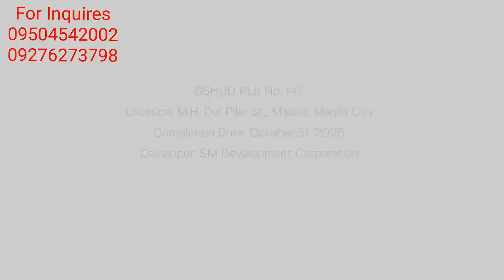SANDS RESIDENCES GROUND BREAKING AND WALK THOUGH VIDEO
💥💥OWN PROPERTY BY THE BAY!! For as low as 19k per month! NO SPOT CASH DOWN PAYMENT! INVEST NOW!!!

💥𝐒𝐀𝐍𝐃 𝐑𝐄𝐒𝐈𝐃𝐄𝐍𝐂𝐄𝐒.💥

LIVING THE LUXURIOUS life is a focal point of Sands Residences Manila Bay. The grand lobby exudes quiet elegance, while outdoors, crystal clear lap pool, kiddie pool and jacuzzi!

📌📌Location : ROXAS BLVD (infront of MANILA BAY) near US EMBASSY!!

INVEST NOW!‼️
✔️Avail Launching Price Now!

✔️25k reservation!👌

✔️Newly Launched Project by SMDC💯

Top Reason Why Live in SANDS Residences

📌0% Interest
📌Flexible Payment Terms
📌Pre-Selling Terms 66 months
📌 Property Appreciation Every Year
📌 Rental Income for Working Professionals

Available units!

📌📌1 Bedroom And 2 Bedroom unit

👌Initial Requirements?
Reservation form
2 Government Valid ID's
💵P25,000 Reservation fee (Payable to SMDC)

Inquire Now!!!

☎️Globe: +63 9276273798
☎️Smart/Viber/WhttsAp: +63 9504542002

SMDC-DATFCV Team
LJS Realty and Brokerages